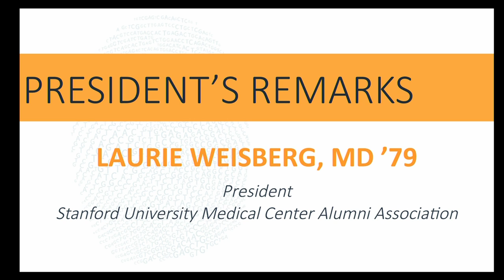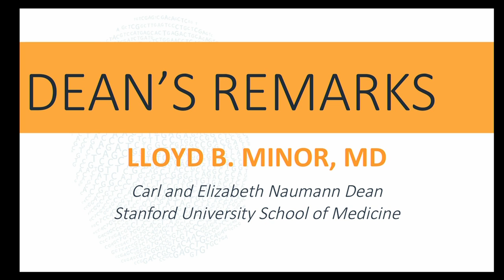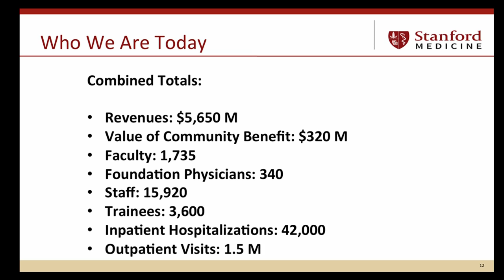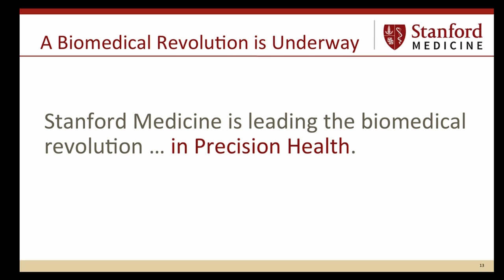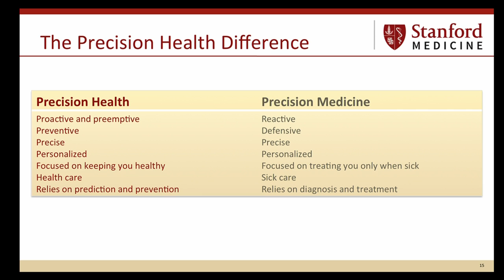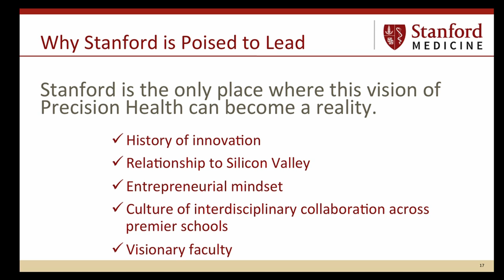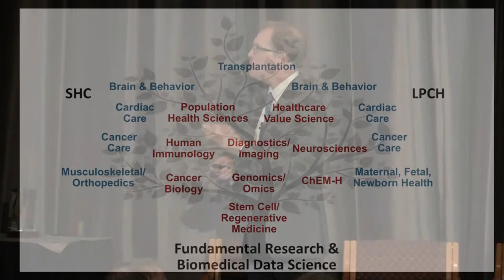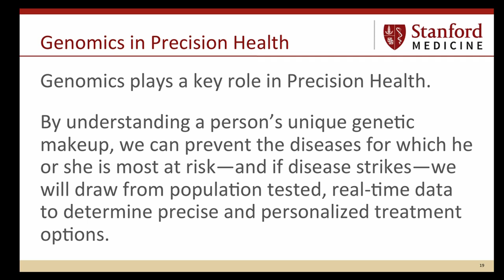Stanford Medicine Alumni Day 2015 Dean's Remarks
Lloyd B. Minor, MD
Carl and Elizabeth Naumann Dean

Featuring Opening Remarks by Alumni Association President
Laurie Weisberg, MD '79